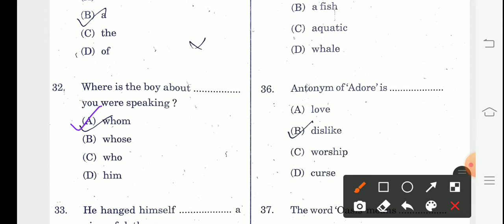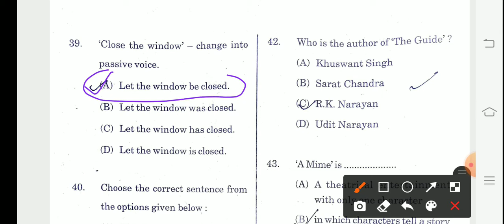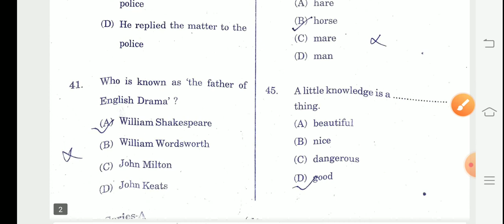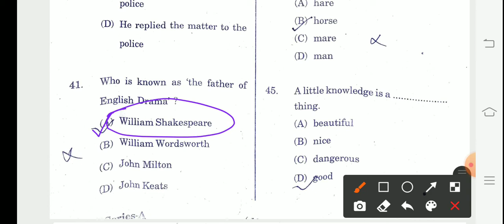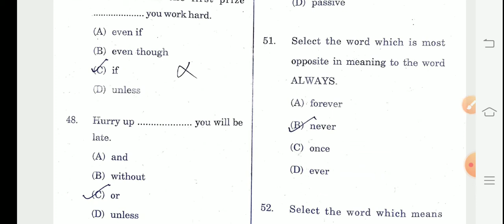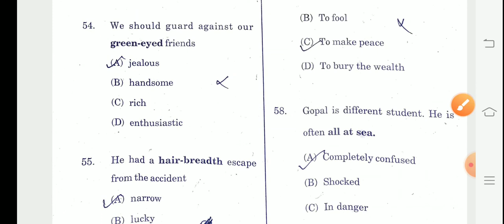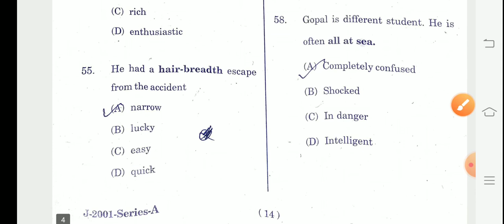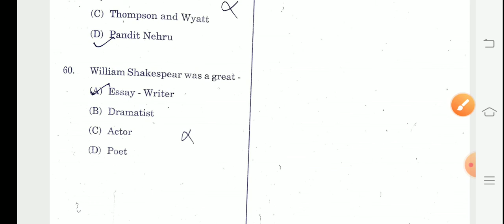HP JBT TET QUESTION PAPER || EXAM HELD ON 25 AUGUST 2020|| ENGLISH SECTION SERIES-A|| HIMACHAL GYAN